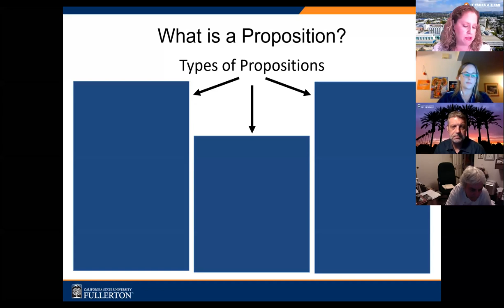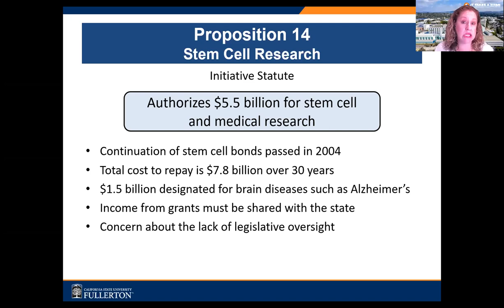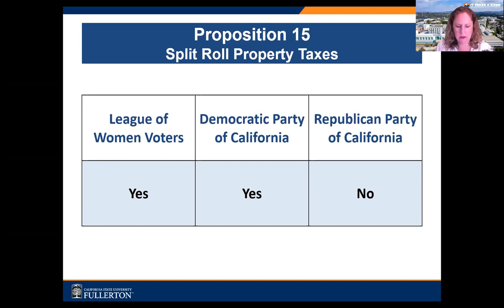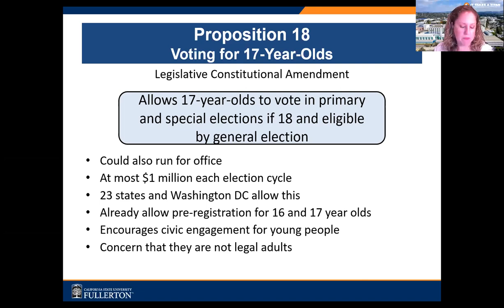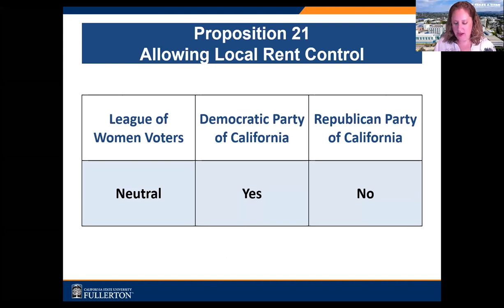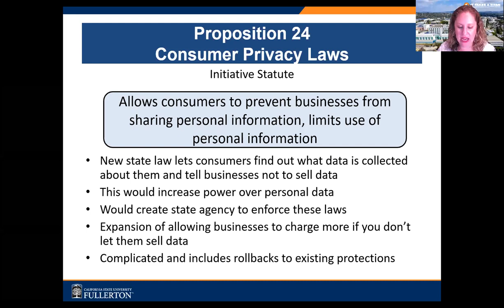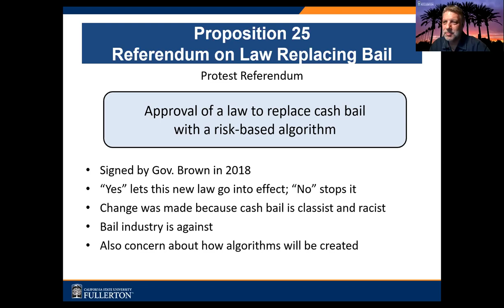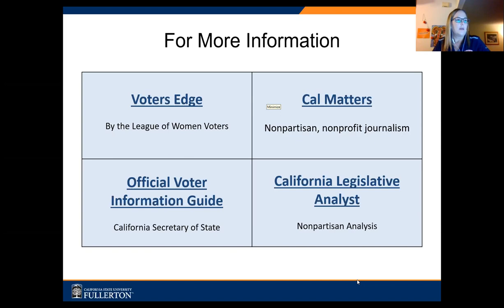GO VOTE! Ballot Propositions 101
Ballot Propositions 101: Get to Know Your Propositions and Potential Impact
Session led by Dr. Sarah Hill, Associate Professor of Political Science & Vice-Chair for the Division of Politics, Administrative, and Justice. In this session Dr. Hill explained each California State proposition included in this year's ballot. Tune in to find out exactly what a yes or no vote will mean for each proposition. With propositions around affirmative action to rent control, voters like yourself could significantly impact California residents.